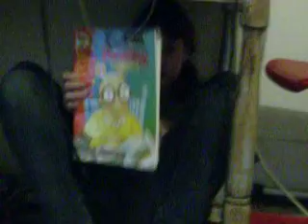Rose and I's interactions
I was being mean to my sister this day. Usually we get along very well. She gets revenge on me at the end though:-)